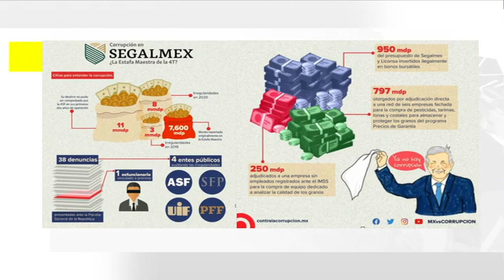🔴 Aún hay gobernabilidad en México pese a inseguridad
🦹🏻‍♂️🔫A pesar de la crisis de inseguridad, en el país aún hay gobernabilidad, excepto en las regiones que se disputan territorios los grupos delictivos, y esto es producto de pactos y alianzas, asegura Víctor Ronquillo, periodista y escritor, especialista en temas de narcotráfico, en entrevista con Leonardo Ferrer.